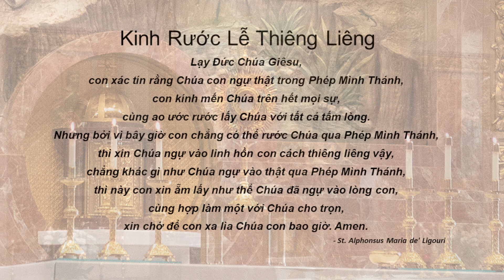St. John the Baptist, Costa Mesa - Holy Mass - Vietnamese-Solemnity of Corpus Christi - June 1, 2024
Holy Mass celebrated by Fr. Andrew Tran, O.Praem.